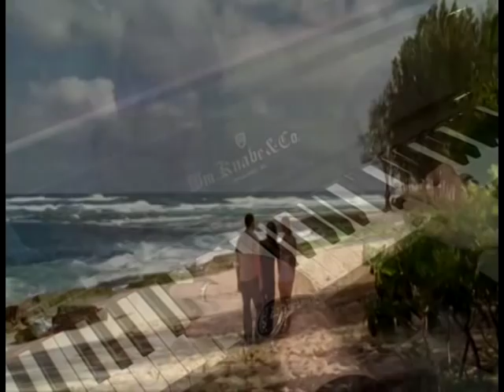LOST (TV Series) Life & Death by Michael Ciacchino - Piano Cover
This is my version (cover) of the music used in the TV Series LOST. This great piece is from the episode where Claire's baby (Aaron) is born and Boone dies. Although it is a sad moment it is a gorgeous piece of Piano that I wanted to learn.

This is my first attempt at "blending" a video. I asked the very successful and very helpful Calikokat how he did his videos and he was kind enough to give me some insight. I am still a beginner at piano but learning more and more each day.

I love Film & TV music which is my current focus whilst going through Alfred Adult course.

SC